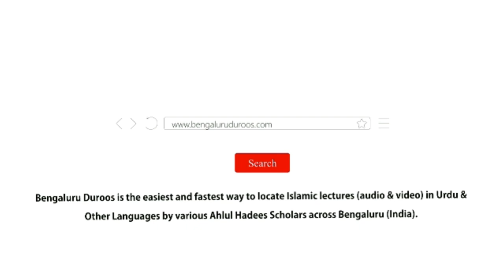Jumu'ah Khutbah | Maah-e Muharram Ki Ta'zeem Kaise Karein? by Shaykh Abdul Haseeb Madani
Jumuah Khutbah held on 30th Aug 2019 by Shaykh Abdul Haseeb Umri Madani @ Jumu'ah Masjid, Hoskote

Topic: Maah-e Muharram Ki Ta'zeem Kaise Karein?

٠٠٠٠٠٠٠٠٠٠٠٠٠٠٠٠٠٠٠٠٠٠٠٠٠٠٠٠٠٠٠٠٠٠٠٠٠٠٠٠